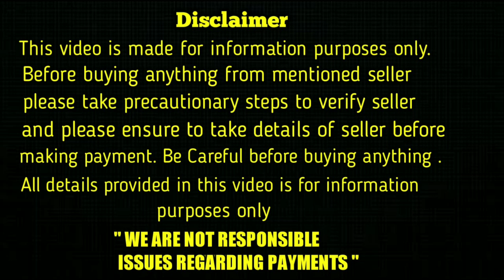good quality lab puppies for sale in telugu/ 6281 253 718 /aj pets